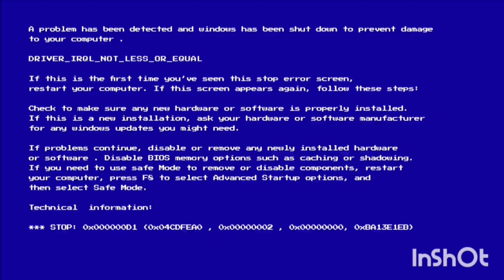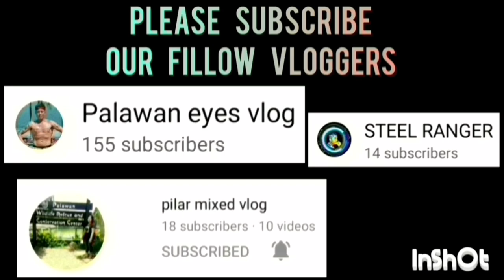LANGOGAN VS LUCBUAN BATTLE FOR THIRD JUNIOR DIVISION WITH OWEN NIPANGUE ANG SIKAT NA MC SA PALAWAN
LANGOGAN VS LUCBUAN BATTLE  FOR THIRD JUNIOR DIVISION | INTER BARANGAY BASKETBALL LEAGUE AT BRGY. MAOYON | AUGUST 18,2023